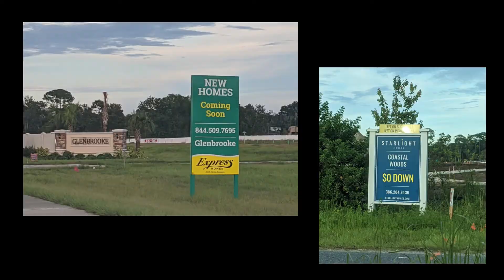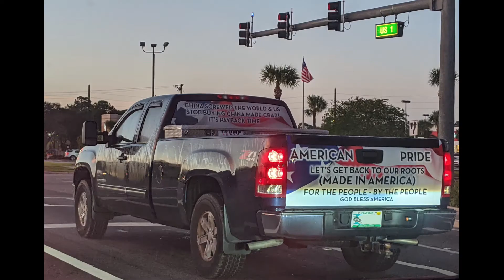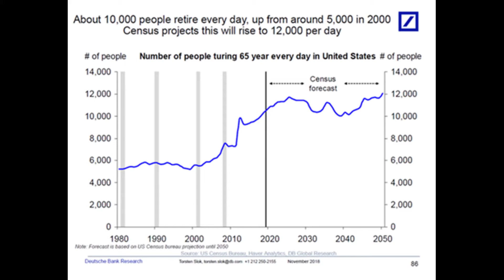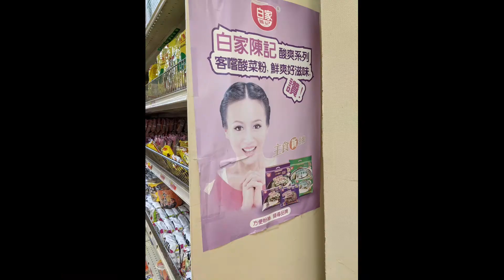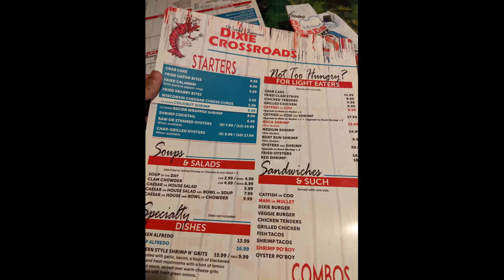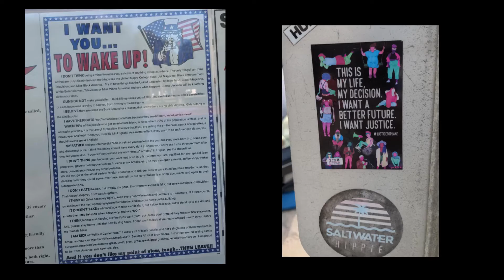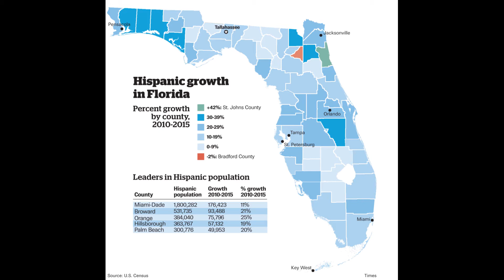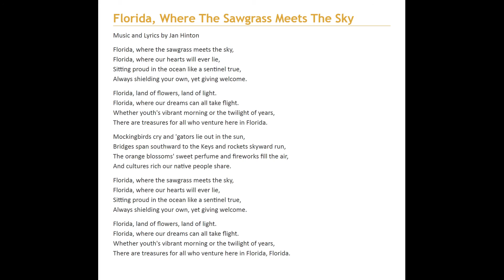The Problem With Florida: An American Microcosm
Thoughts from a real life Florida Man.

All images besides the graphs, theme parks, and baby were taken by me from 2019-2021. The theme park pictures were taken by my father in the 80s. I have no recent pictures from theme parks myself. The baby in the picture is my father, credit to my grandmother I think.

Scripture quoted from Isaiah 43:19.